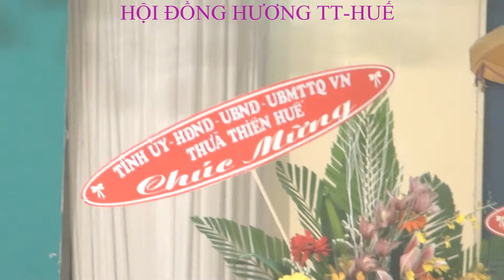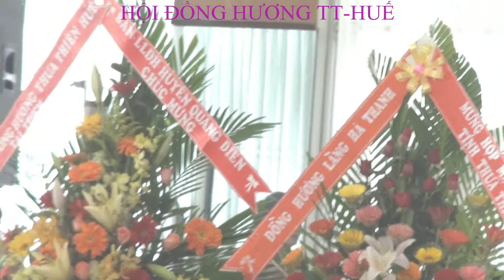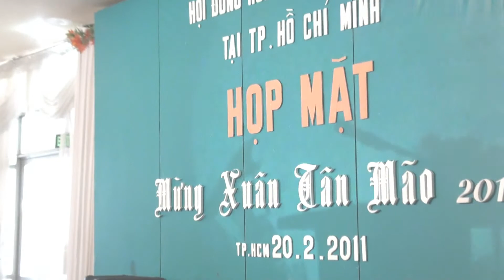HỌP MẶT ĐỒNG HƯƠNG TT-HUẾ XUÂN TÂN MÃO.avi